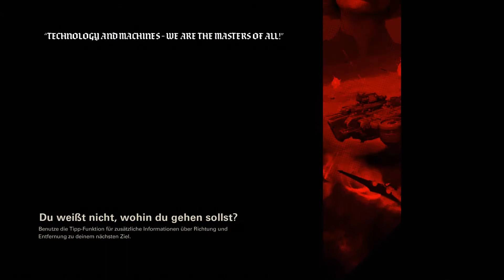Wolfenstein 2 - The new Colossus - Der Ausmerzer Teil 2 - #028 [HD+] [Deutsch]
Wir schalten die Backbordverteidigung aus